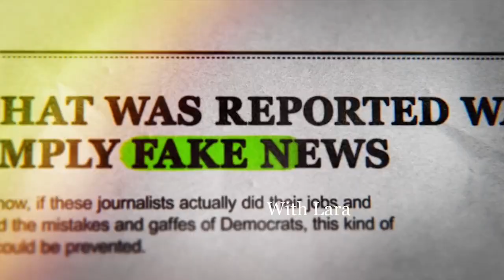The Right View with Lara Trump, Benny Johnson, and Mercedes Schlapp!